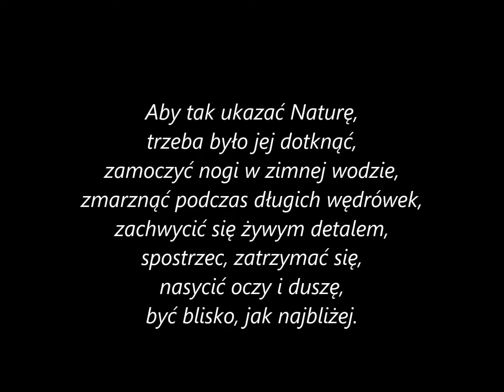MALARSTWO Dariusz Gumowski - wystawa 19.10.2020 - 19.11.2020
Pracownia Działań Kulturalnych serdecznie zaprasza wszystkie wrażliwe, artystyczne dusze w piękną podróż w Nadnarwiańskie Krajobrazy.
Otwarcie wystawy MALARSTWO Dariusza Gumowskiego odbyło się dnia 19 października 2020 r.